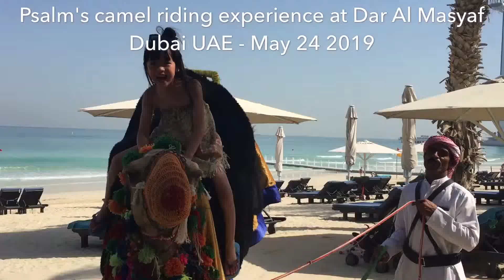Camel Ride Experience at Burj Al Arab, Dubai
Dubai UAE- May 24 2019